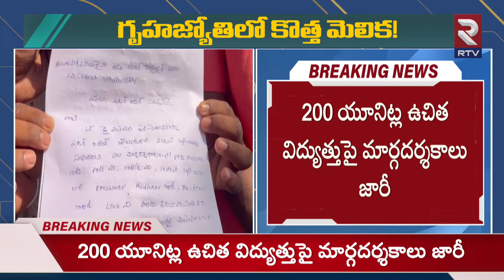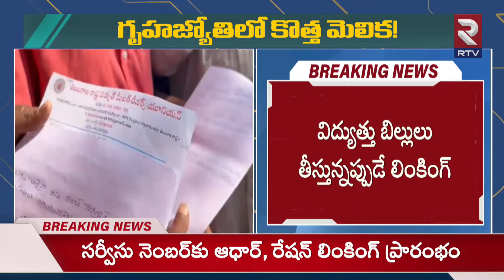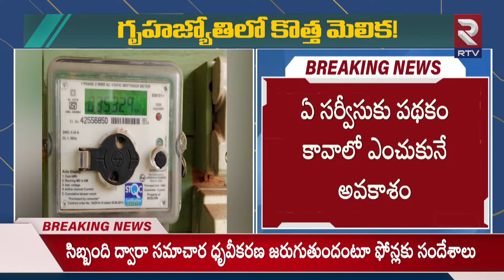గృహజ్యోతిలో కొత్త రూల్స్! | CM Revanth Reddy | Gruha Jyothi Scheme | Congress | RTV